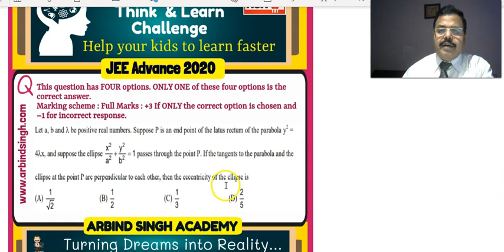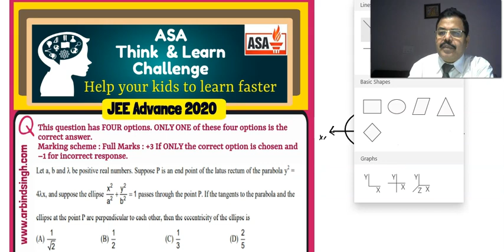JEE Advance 2020 : Solution and Analysis ( Q.No- 4)